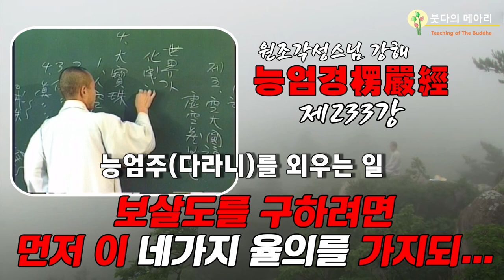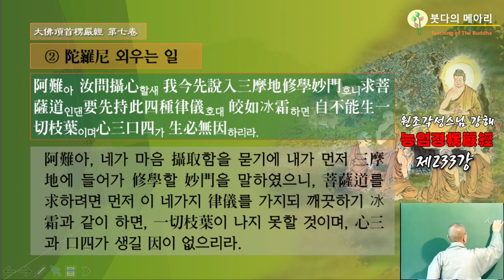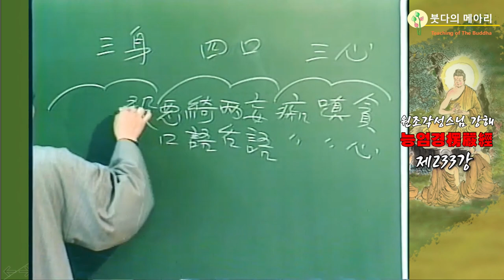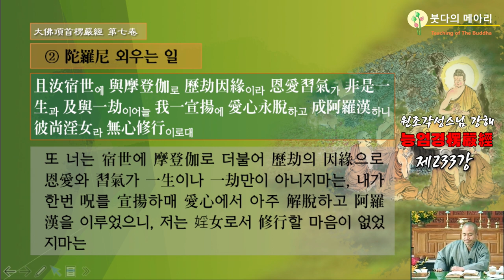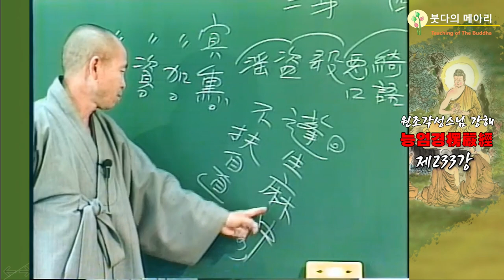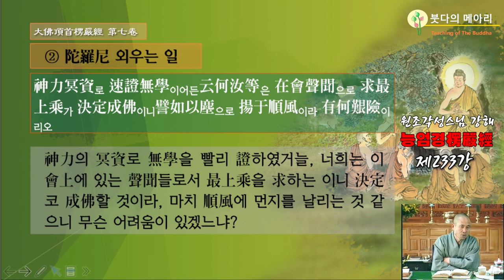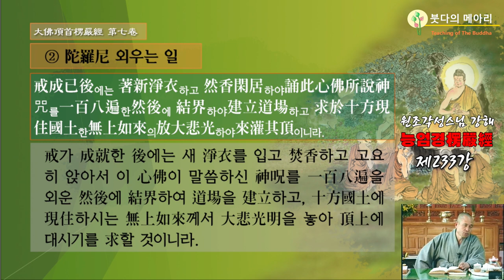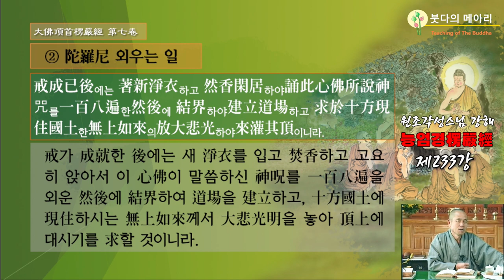각성스님 강해_능엄경 제233강 / 능엄주 다라니를 외우는 일, 보살도를 구하려면 먼저 이 네가지 율의를 가지되...